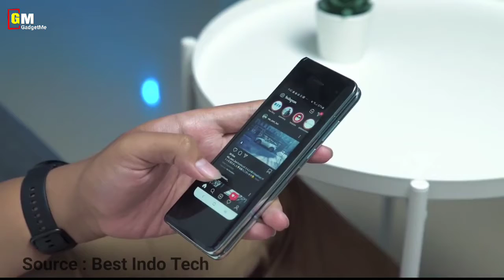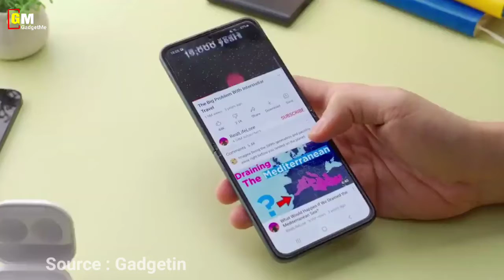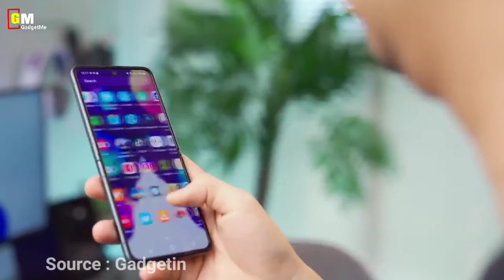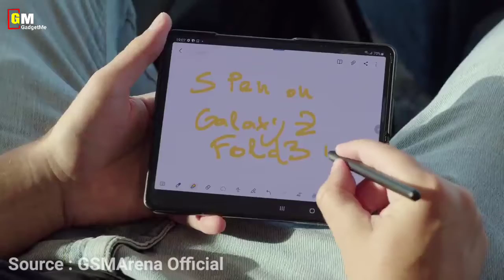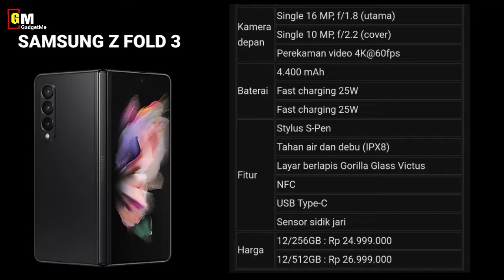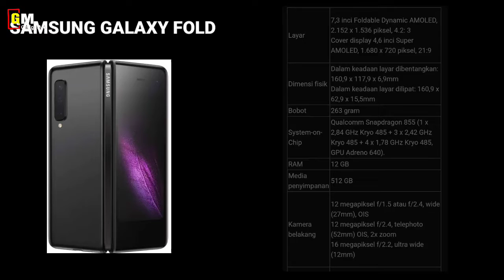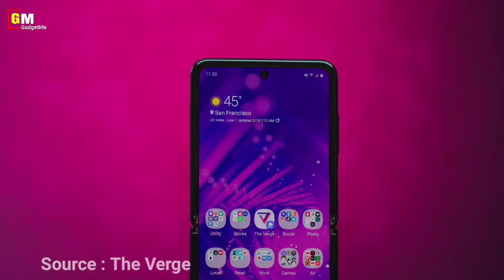5 HP Samsung Lipat Terbaru 2022 dan Harganya, Hp Flagship Terbaik | Januari 2022 | Spesifikasi Gahar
Hp Samsung Lipat Terbaru 2022 dan Harganya, Hp Lipat Samsung Terbaru, Hp Lipat Terbaru, Hp Lipat, Hp Samsung

Hp Samsung Lipat Terbaru 2022 dan Harganya, Hp Flagship Terbaik

Bosan dengan hp yang bentuknya itu-itu saja? Mungkin Anda bisa mengalihkan pandangan ke hp model lipat dari Samsung. Apalagi kini semakin banyak pilihan hp Samsung lipat terbaru yang tersedia dipasaran.

Meski tidak sebanyak seri lainnya, keberadaan hp Samsung lipat ini bisa menjadi pilihan baru untuk Anda yang suka sesuatu yang berbeda. Tidak hanya beda, tapi juga penuh gaya.

Bahkan, hp Samsung lipat terbaru yang rilis di 2021 ini mengalami peningkatan yang cukup signifikan. Selain desainnya lebih menarik, spesifikasi yang ditanamkan juga lebih bertenaga.

Hp Samsung Lipat Terbaru 2022 dan Harganya, Hp Lipat Samsung Terbaru, Hp Lipat Terbaru,